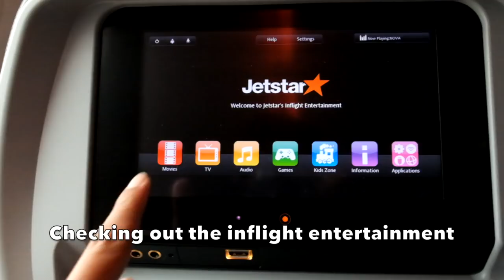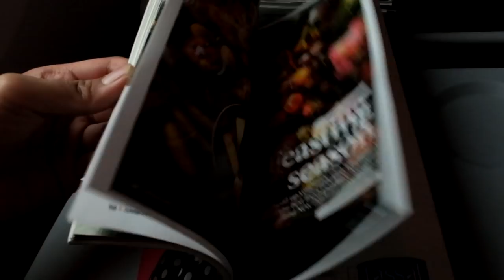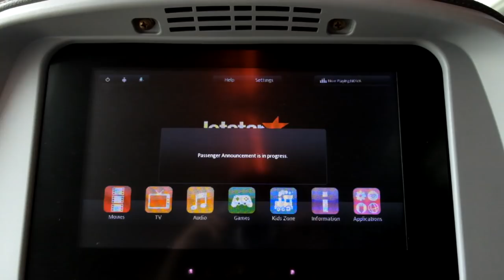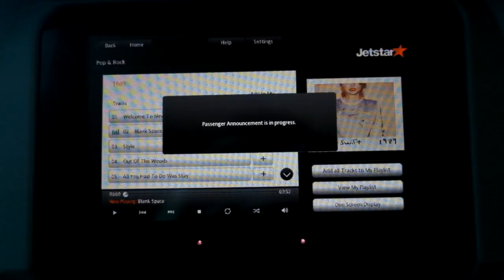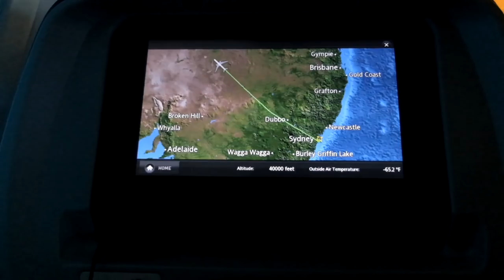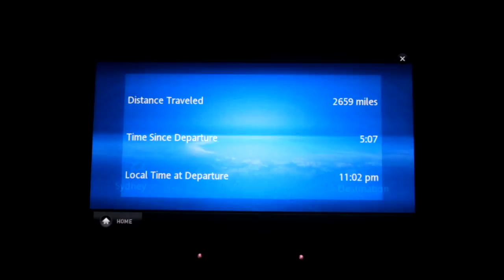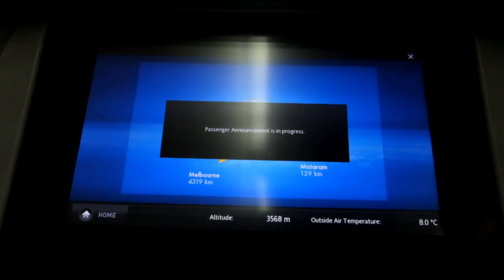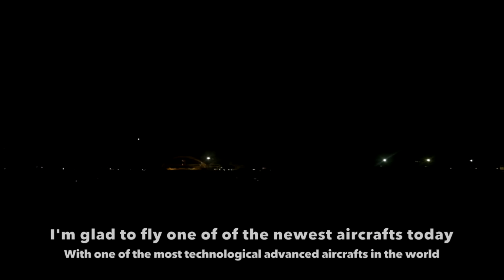Jetstar Boeing 787 Flight Experience: JQ37 Sydney to Denpasar/Bali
My first ever 787 Dreamliner flight featuring Jetstar Airways!

Flying from Sydney to Denpasar/Bali with Jetstar Airways JQ37 has more to offer than any other budget airlines. But the bad thing is that only credit card can be used for onboard purchases.